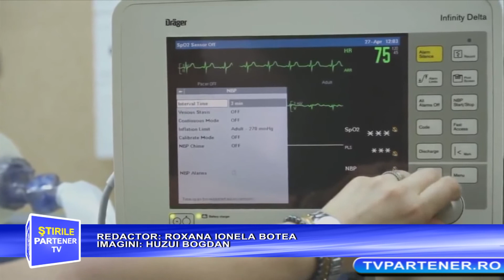SCANDALUL DECLARAȚIILOR LA SPITALUL JUDEȚEAN DE URGENȚĂ TÂRGOVIȘTE!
Partener TV. SCANDALUL DECLARAȚIILOR LA SPITALUL JUDEȚEAN DE URGENȚĂ TÂRGOVIȘTE!